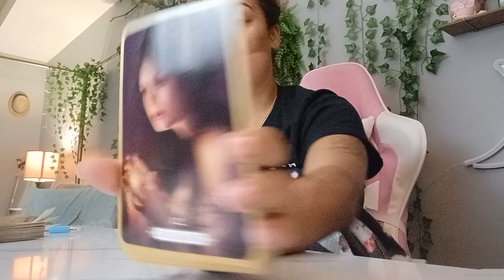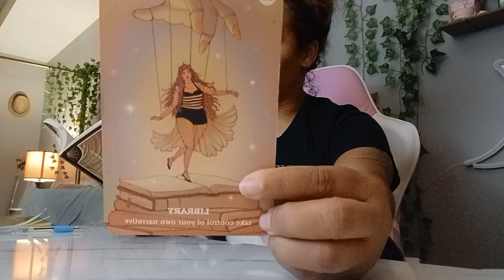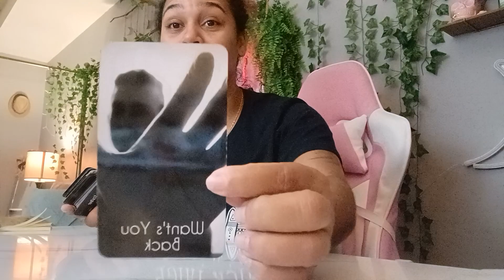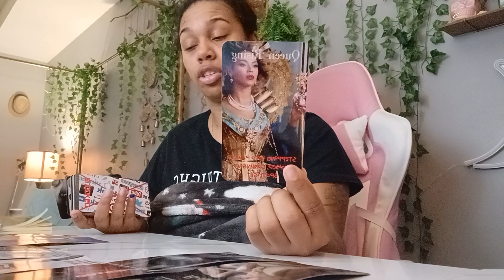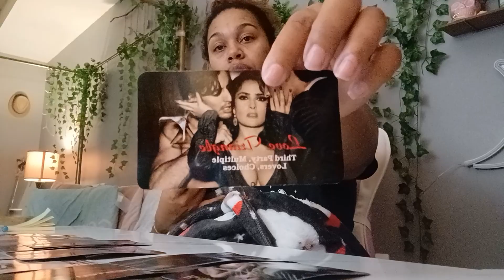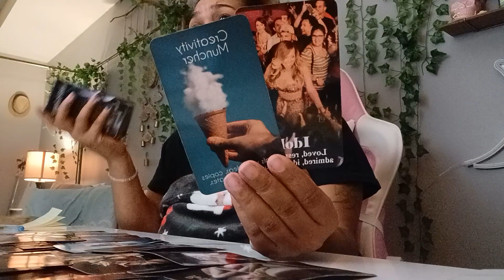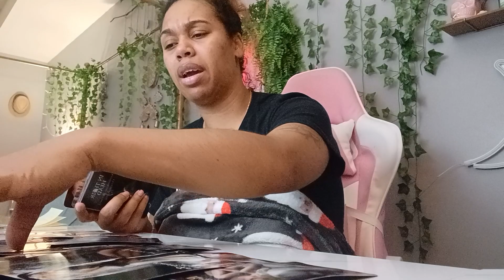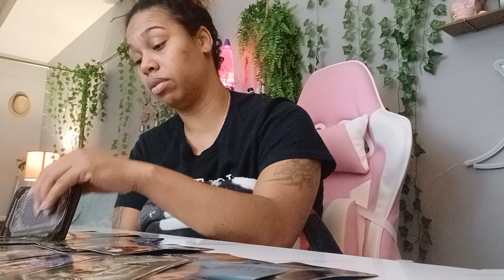Scorpio June 2022 Tarot *What's the tea? Money Problems!* Weekly Reading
$LJonesTarot

Gregory Scott

Gilded Tarot

Angel Answers